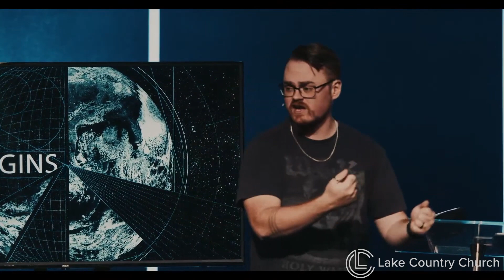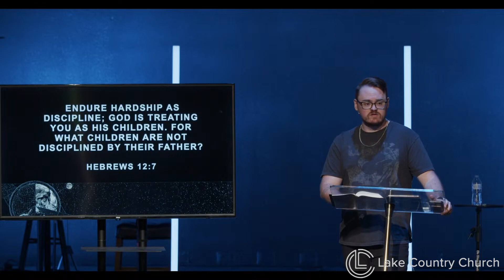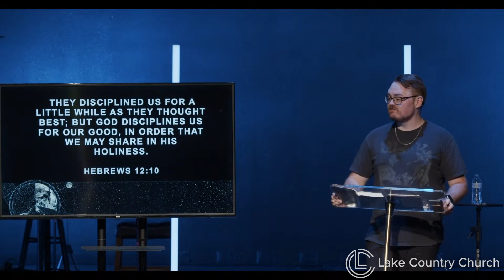Don't Sell Your Birthright | Joshua Sizemore | Lake Country church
We're continuing in our Origins series as our Lead Pastor Scott Crenshaw leads us through the story Jacob and Esau. We hope you are encourage by the Word of the Lord.

For the latest information on everything Lake Country Church, please visit our

To support this ministry and help us continue to reach people all around the world,